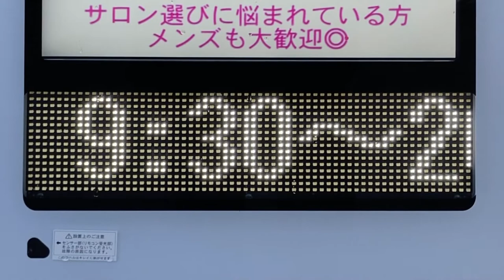広告用の電光掲示板 TBグループ GUNDEN製 DS-WL424S リボーンマイセルフ 柏店(千葉県柏市柏２丁目８−１７)